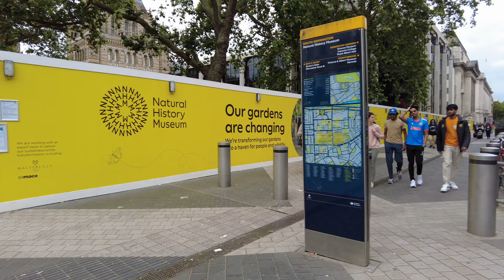Walk Tour 4k - London 🇬🇧 - Brombton Road 2